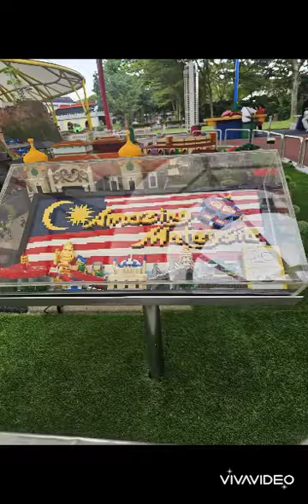Short Trip to Legoland Malaysia (28th to 30th June)